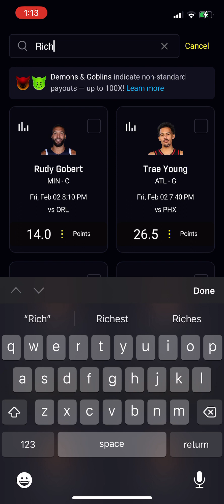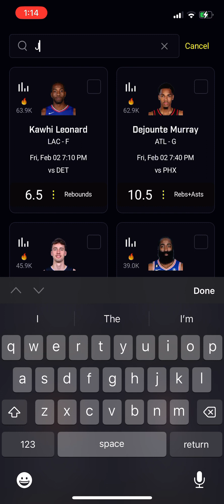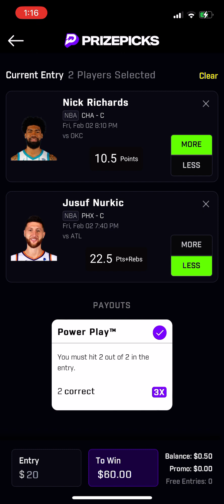2/2/2024 Prize pick NBA